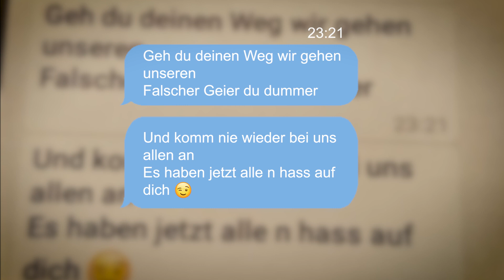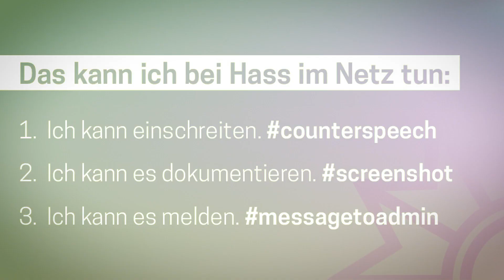Wir sind gegen Hass und Hetze – 100 % Rückhalt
Verroht unsere Gesellschaft zunehmend? Hass und Hetze führen online wie offline zu Straftaten. Zurück bleiben Menschen, die verunsichert, verletzt, geschädigt sind. Die Opferhelferinnen und -helfer vom WEISSEN RING und seine Partner im Hilfenetzwerk stehen Betroffenen mit Rückhalt zur Seite.

Hier geht es aber auch darum, hinzuschauen und hinzuhören, nicht etwa wegzuschauen oder gar vorbeizugehen. Das ist eine gemeinsame Aufgabe, der wir uns alle stellen sollten.

In unserem Video machen sich stark:
ProPK Polizeiliche Kriminalprävention - Herr H. Schmidt
WEISSER RING e.V. Außenstelle Bonn - Herr Dr. Poretschkin
WEISSER RING e.V. Außenstelle Harburg - Frau Theelen und Frau Mettmann
WEISSER RING e.V. Außenstelle Ludwigsburg - Frau Kniep
WEISSER RING e.V. Außenstelle Lahn-Dill-Kreis - Herr Schuch
WEISSER RING e.V. Jugendbeauftragte Niedersachsen, Außenstelle Göttingen - Frau Weilbacher
WEISSER RING e.V. Außenstelle Remscheid - Herr Guth
WEISSER RING e.V. Außenstelle Schwarzwald-Baar-Kreis - Herr Link
WEISSER RING e.V. Außenstelle Steinburg - Herr Wegner
WEISSER RING e.V. Landesbüro Sachsen-Anhalt – Frau Wolf

oder auch www. polizei-beratung.de

Grafik "Tipps": Zivile Helden/Polizei-beratung.de